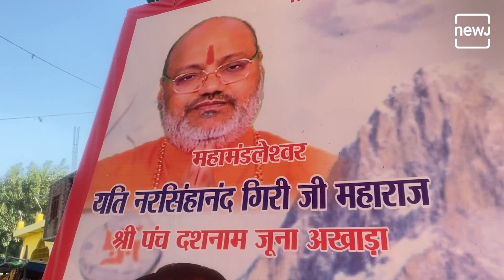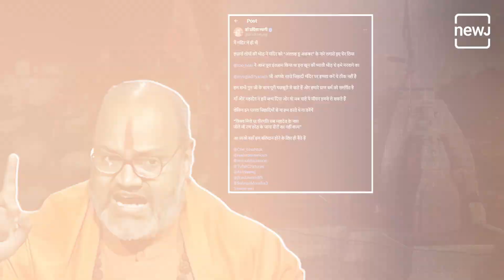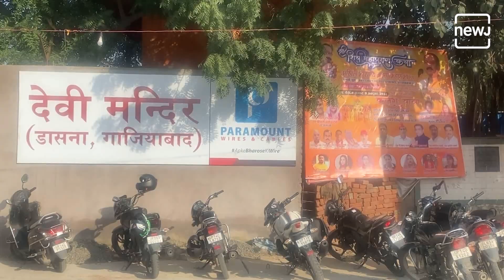Truth Behind the Attack on Dasna Devi Temple After Yati Narsinghanand's Controversial Statement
"After a statement by Yati Narsinghanand Saraswati, the head priest of Dasna Devi Temple, a specific religious community began protests. The temple was surrounded, and slogans like ""Allahu Akbar"" were raised. What is the truth behind this protest and the attack? Find out all the details in this video.

डासना देवी मंदिर के महंत यति नरसिंहानंद सरस्वती के बयान के बाद देश के एक धर्म विशेष द्वारा विरोध प्रदर्शन शुरू हो गए। मंदिर को घेरा गया और अल्लाह हु अकबर के नारे लगे। क्या है इस घेराव और हमले की सच्चाई? जानिए पूरी जानकारी इस वीडियो में।"